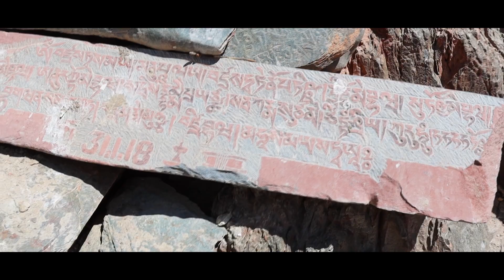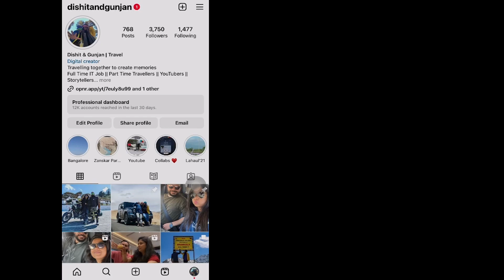Enchanting Zanskar | EP:06 Places to Visit in Padum Part-2 | Karsha | Stongday | Sheela Waterfall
Hi Guys,

Welcome to Sixth Episode from Enchanting Zanskar Series.

This would be our Second day of exploring Padum and near by areas. Padum is most developed Town in Zanskar. We will keep this day relaxing and explore nearby tourist destinations.

Stays during our Trip :

1. Jispa - Ibex Camps
2. Purney
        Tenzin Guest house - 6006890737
3. Padum - Omasila Hotel , Pibiting
4. Rangdum - Stayed with a local family

Happy Watching!!